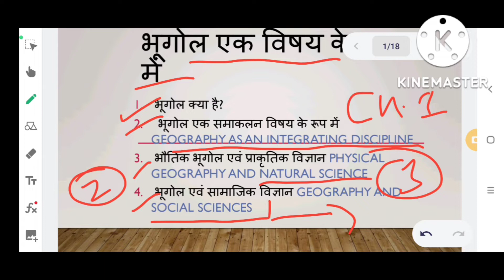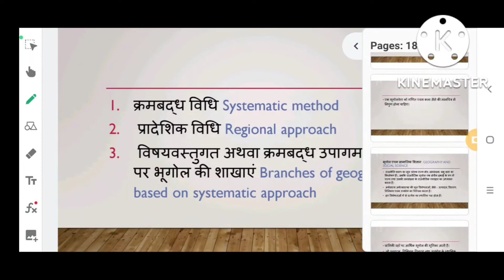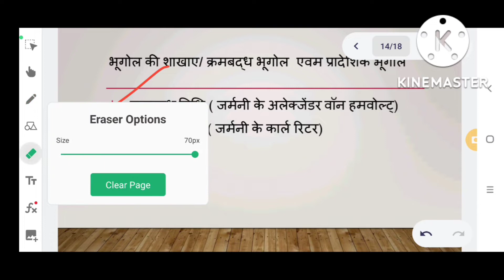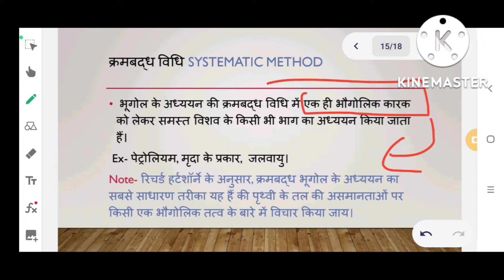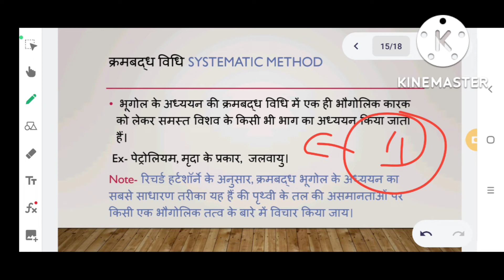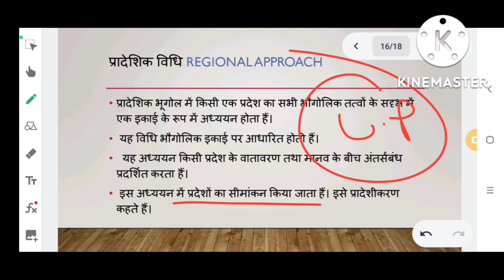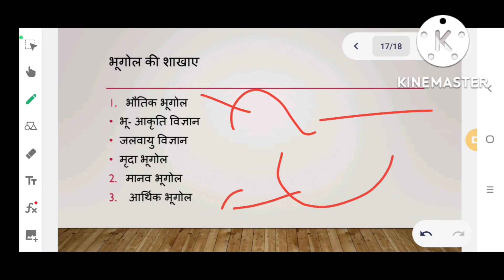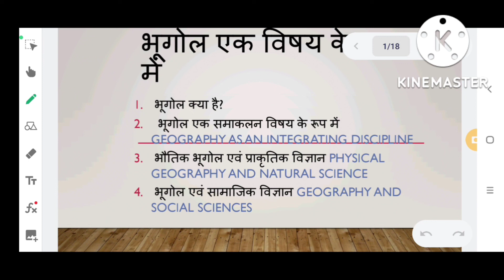Ch-1 Geography as a Discipline (part-3)